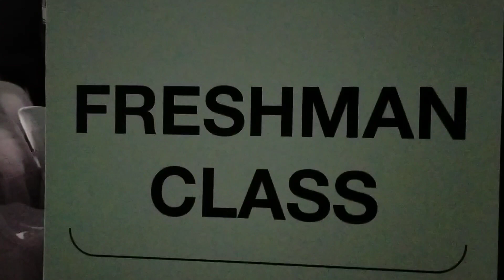Herbalife Freshman Class 2020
I love Herbalife!